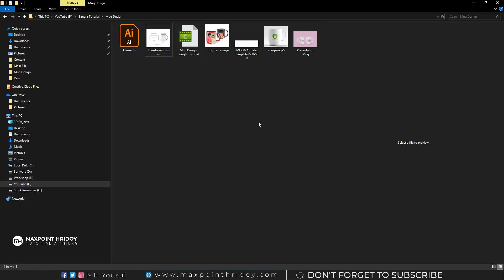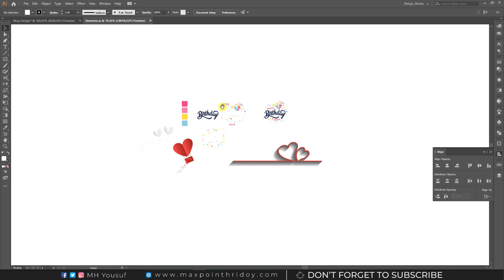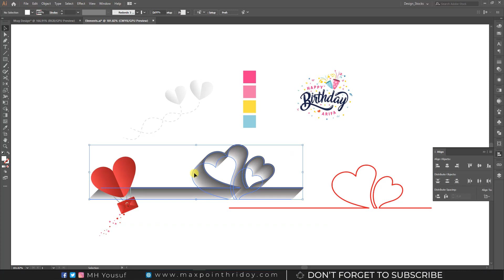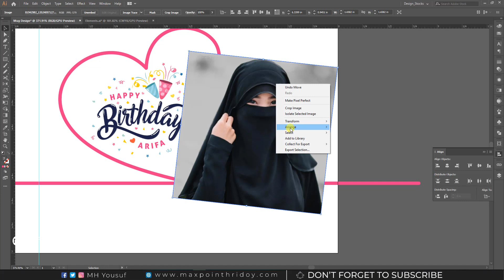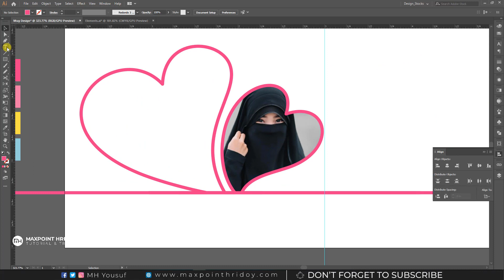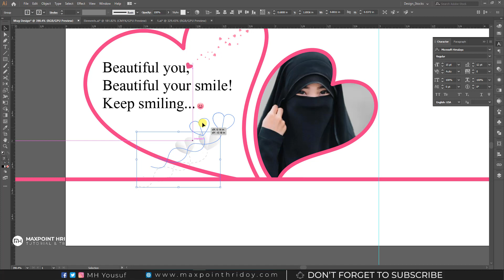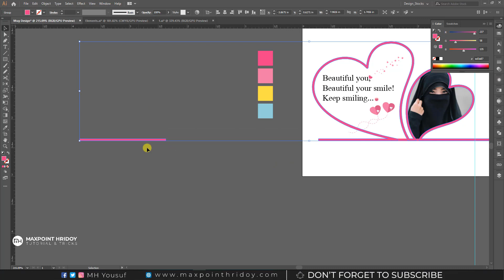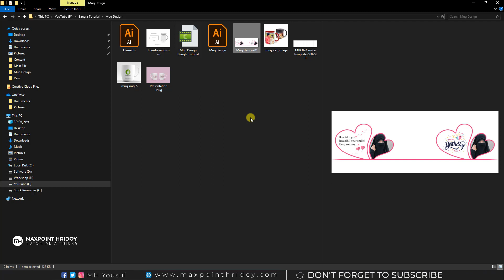Mug Design Bangla Tutorial | How to Make Coffee Mug in Illustrator Tutorial | মগ ডিজাইন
✨ শিক্ষার্থীদের সাফল্য ও রিভিউ দেখুন ⤵